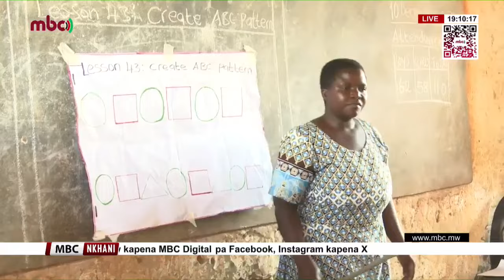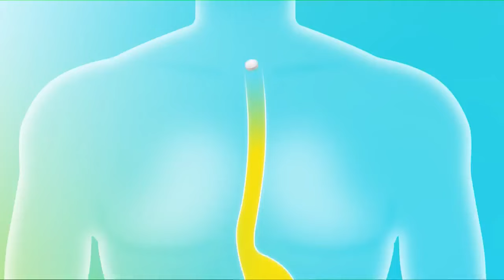Nkhani Madzulo alero | 10 December 2024